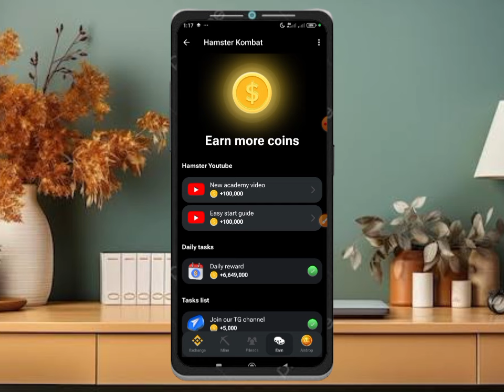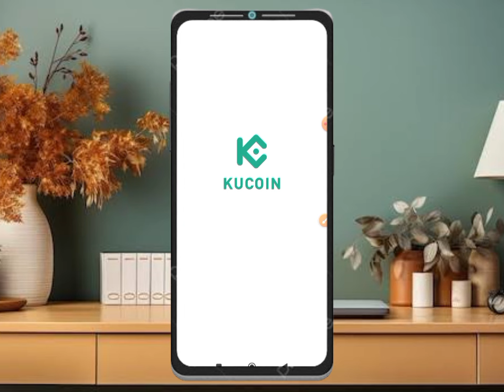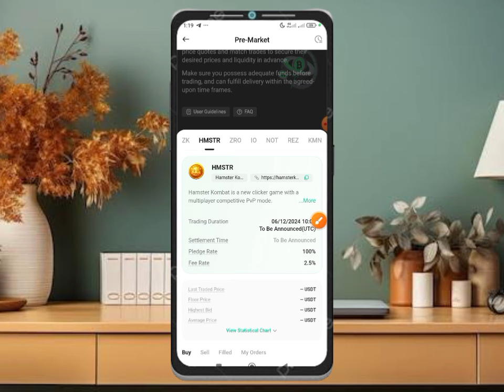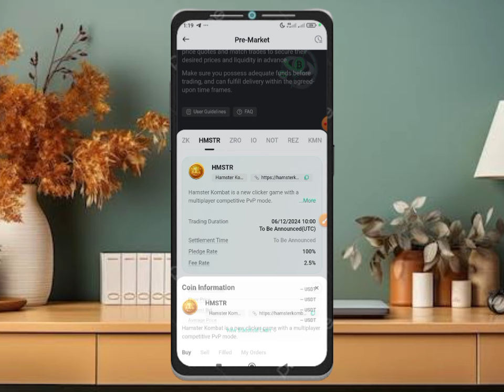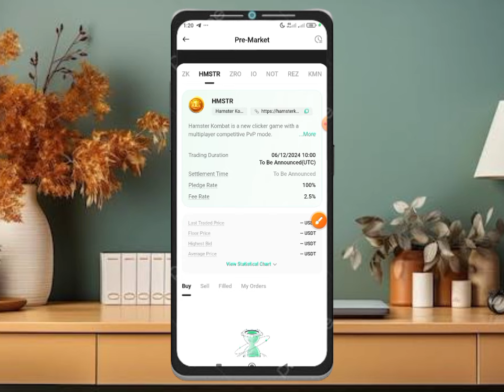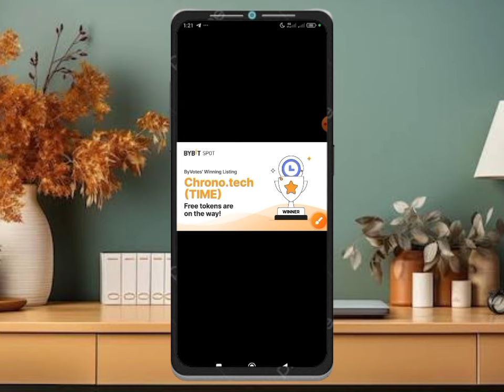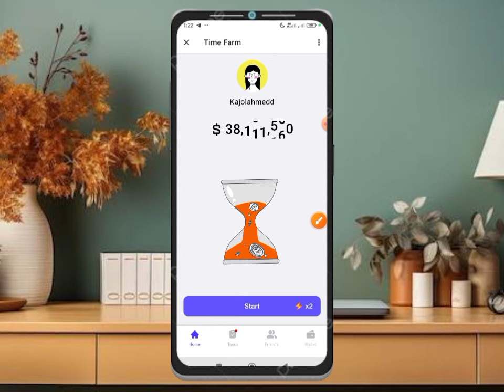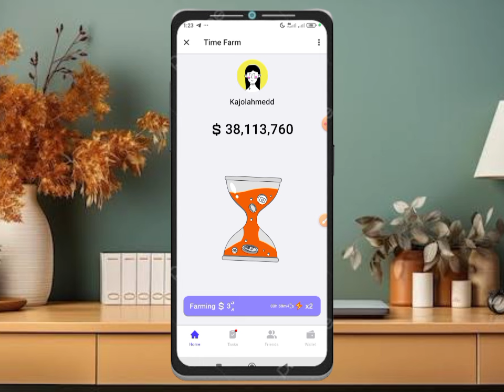Hamster Kombat Mining Listing 12 June 🤑 | Hamster Launch Date & Trading & Withdrawal & Combo Carde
hamster kambot listing । hamster kambot listing kucoin । hamster kambot pre market kucoin

HAMSTER KOMBAT: Daily Combo Card | Hamster Withdrawal Update | Hamster Cipher Code Today  11 June

hamster kombat daily combo । hamster kombat daily combo day । hamster kombat daily combo today

hamster kombat daily combo । hamster kombat daily combo today । hamster kombat combo cards

👉hamster kombat daily combo । hamster kombat daily combo card । hamster kombat daily combo today

hamster kambot daily combo । hamster kambot daily combo card । hamster kambot launched

hamster kombat combo 3 june । hamster kombat combo । hamster kombat combo cards today,

hamster kombat combo । hamster kombat combo cards today । hamster kombat combo cards

hamster kombat combo card । hamster kombat combo card today । hamster kombat combo card for today

hamster kombat daily combo । hamster kombat combo cards । hamster kombat combo card for today

Hamster Kombat Free Mining Guide || Hamster Kombat Mining Withdrawal || Hamster Kombat Real/ Fake